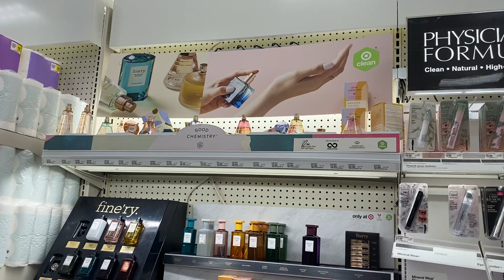Target | Christmas Season ❤️🎁🎄👌